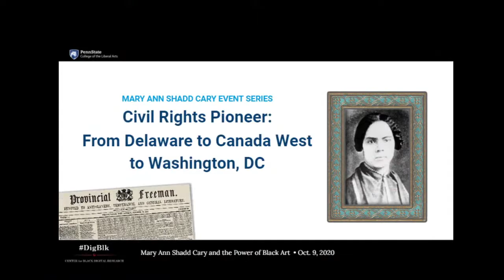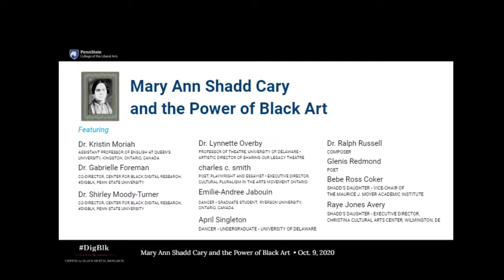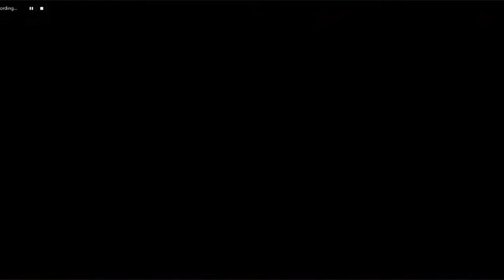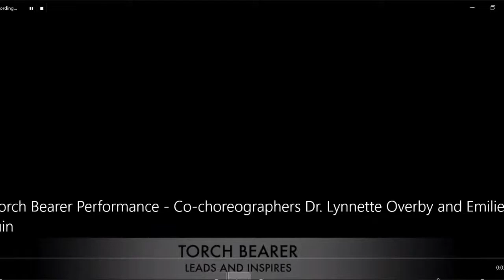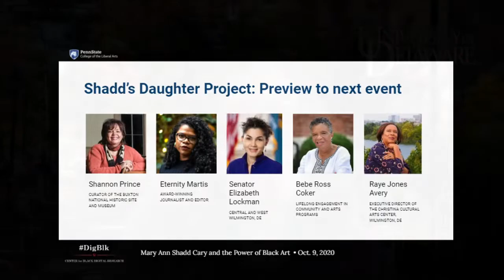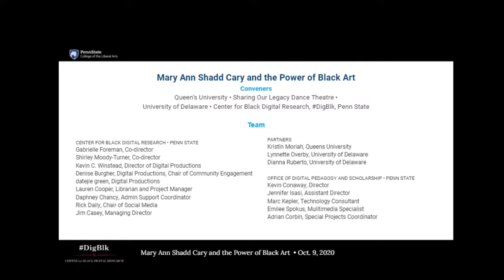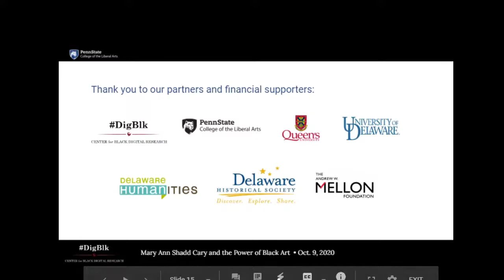Mary Ann Shadd Cary Event Series: The Power of Black Art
Join us as we celebrate the legacy of Mary Ann Shadd Cary, pioneering educator, first Black woman editor in North American, and first Black woman to attend law school.